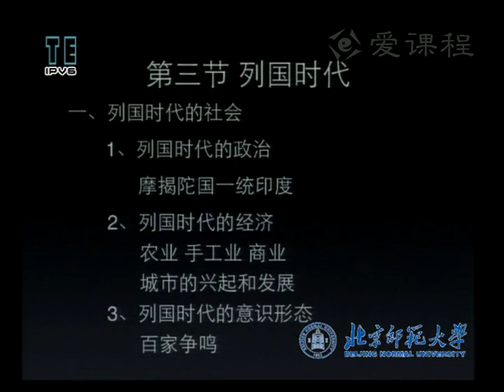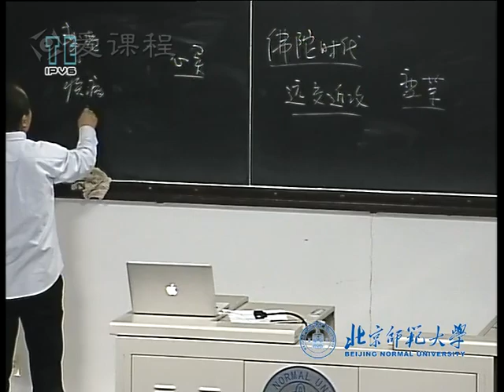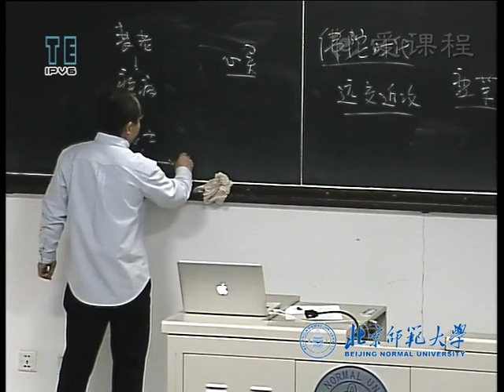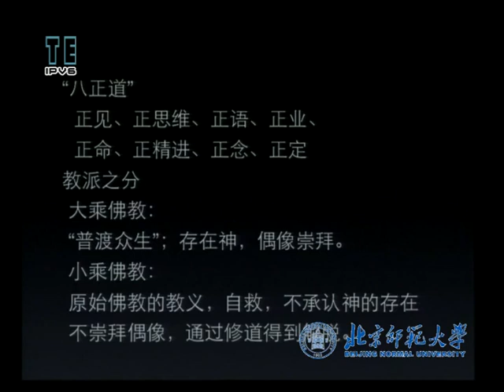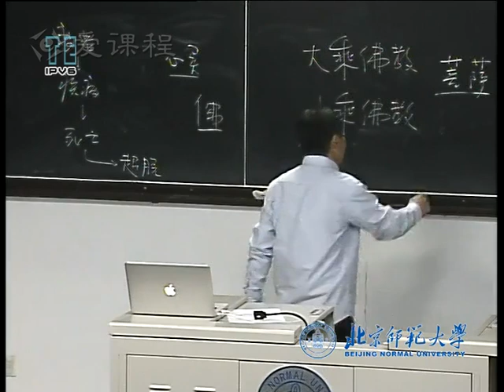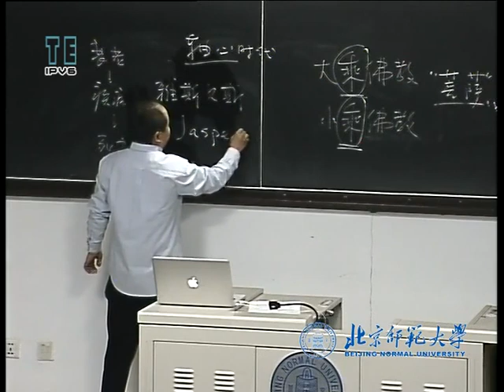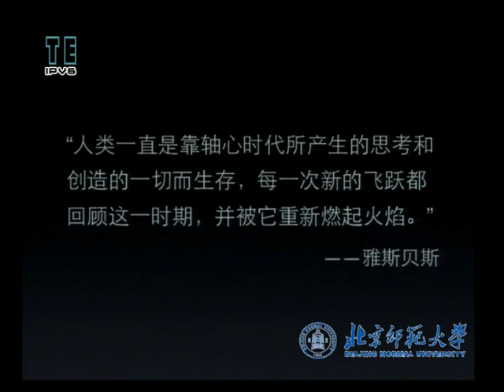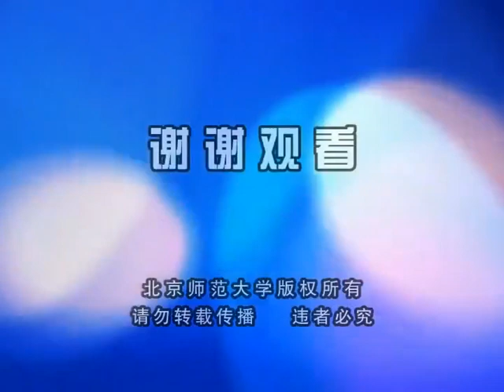P020上古印度 5